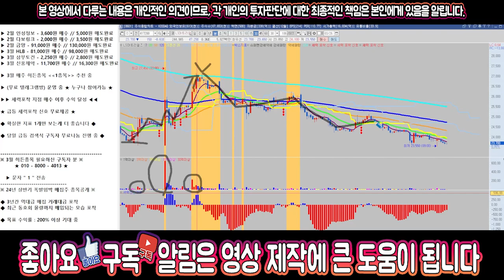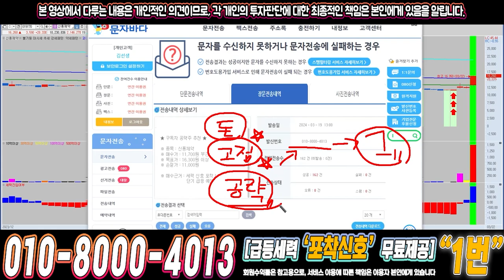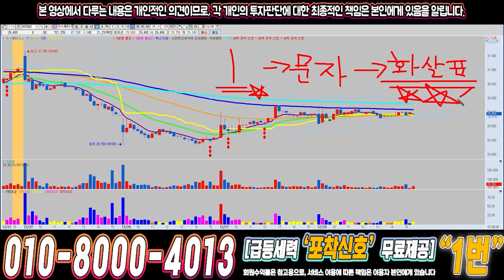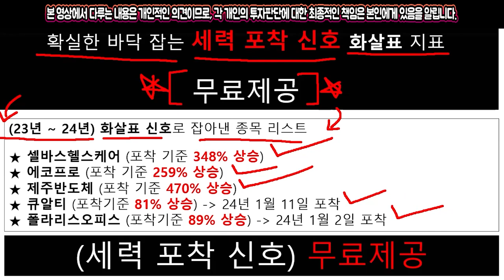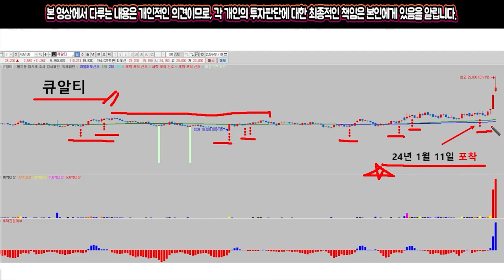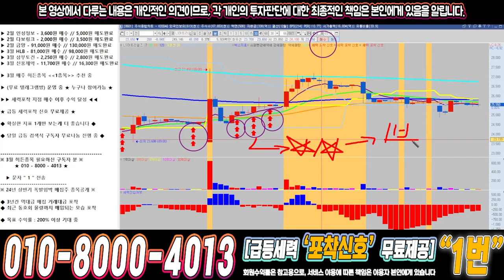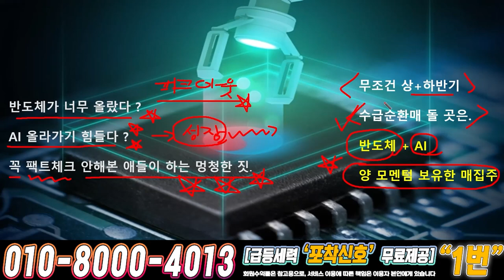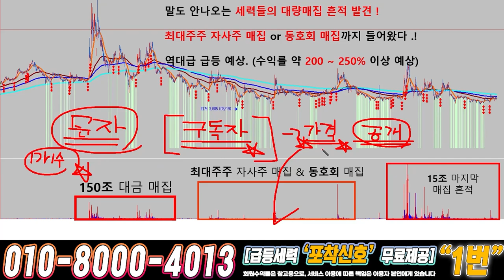LS머트리얼즈 ) 드디어 4월에 큰거하나 옵니다!!